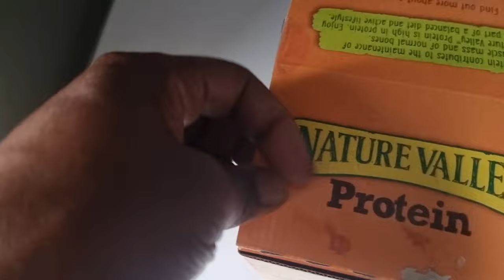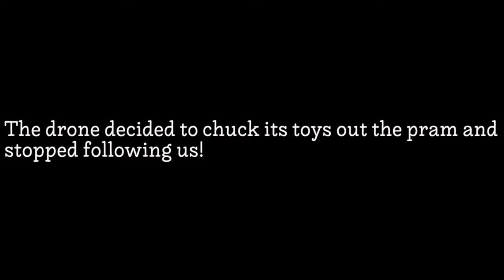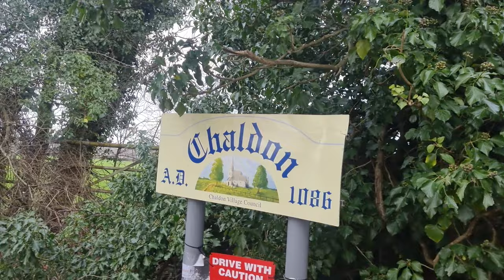Christmas Eve Eve Ride To Farthing Downs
Went for a Christmas Eve Eve ride to Farthing Downs and beyond before the festive season kicked in!